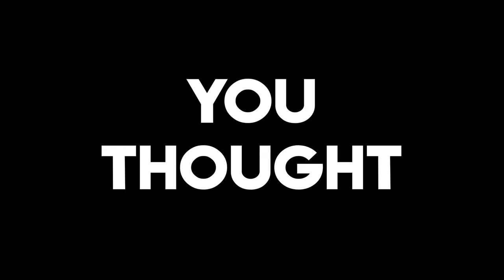Bandits 4 The Return